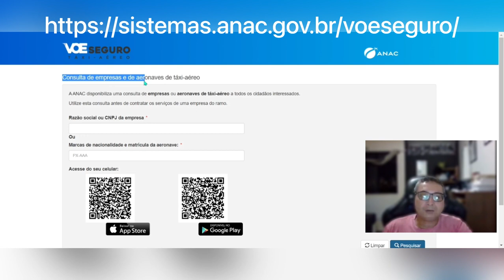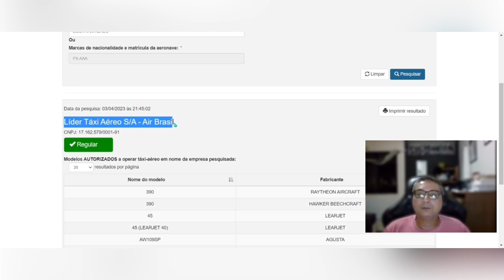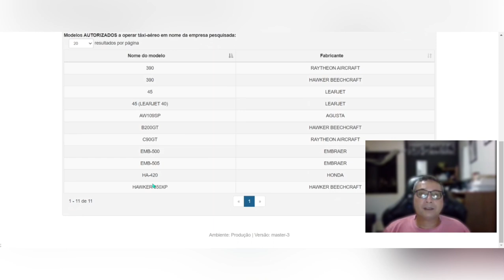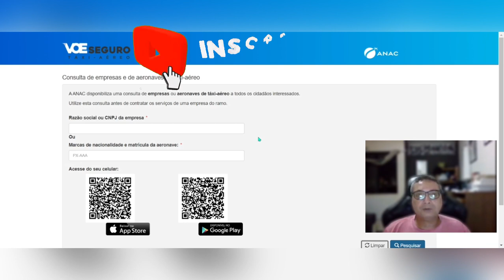SAIBA COMO NÃO CAIR EM CILADA | VOE SEGURO 🚁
Olá e bem-vindos ao canal Comando Coletivo! Hoje, vamos falar sobre a importância de voar seguro através de empresas de táxi aéreo homologadas pela ANAC.

Voar pode ser uma experiência incrível e conveniente, mas é essencial que todos os passageiros priorizem a segurança ao escolherem uma empresa de táxi aéreo. Empresas homologadas pela ANAC são aquelas que atendem a rígidos padrões de segurança e qualidade, garantindo que todos os voos sejam realizados de forma segura e confiável.

Quando você escolhe uma empresa de táxi aéreo homologada pela ANAC, você pode ter a certeza de que todos os pilotos estão devidamente qualificados, com treinamentos e certificações adequadas. Além disso, aeronaves são inspecionadas periodicamente, equipadas com os mais modernos sistemas de segurança e têm manutenção constante, garantindo que todas as medidas preventivas estejam sendo tomadas.

A ANAC é responsável por regulamentar e fiscalizar a aviação civil no Brasil. Ao escolher uma empresa homologada por ela, você pode ter a tranquilidade de que a empresa é regularizada, está em conformidade com todas as normas e regulamentos, e segue as melhores práticas de segurança.

Então, lembre-se sempre de verificar se a empresa de táxi aéreo que você está considerando é homologada pela ANAC. Isso garantirá que você estará voando com segurança e confiança.

Esperamos que este vídeo tenha sido útil para você.